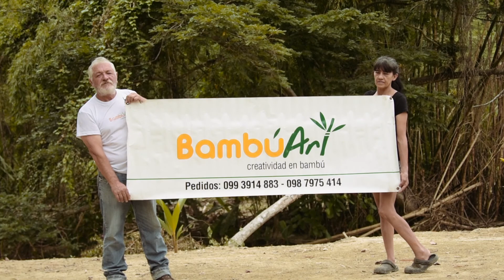BambuArt - Artesania Ecuatoriana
Bambuart elabora artículos en caña bambú, muebles para el hogar, oficina, jardín, artículos para la decoración y artesanía,  estamos en camarones, vía a la dalia; Esmeraldas - Ecuador